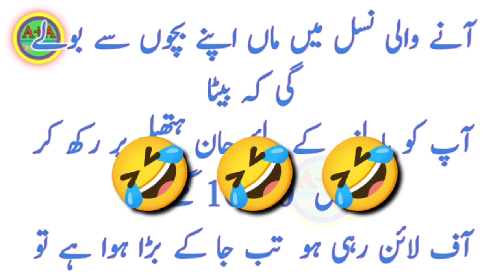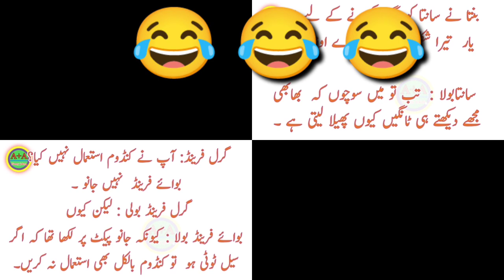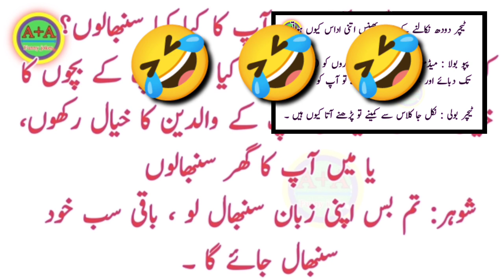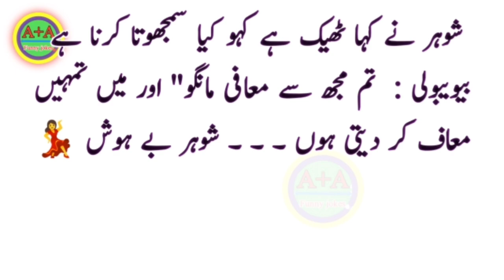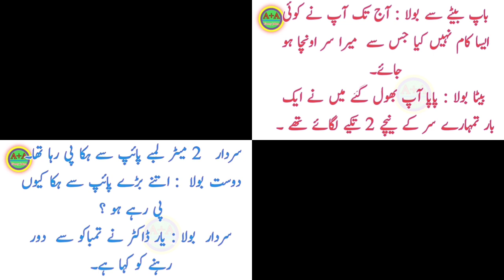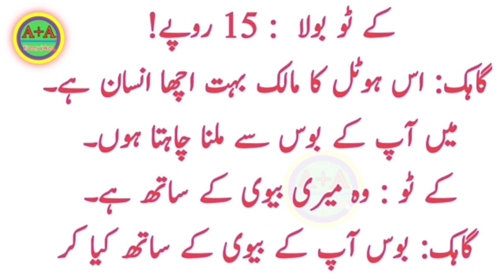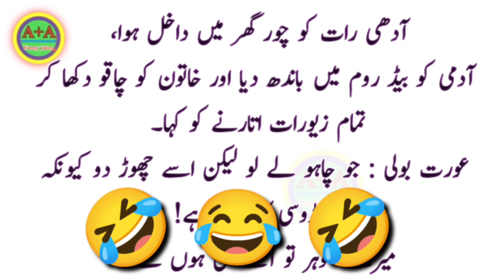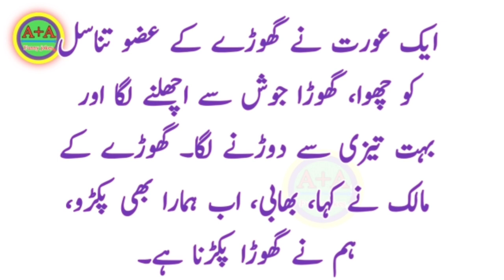Urdu mazaya latife | Urdu who Wale Jokes |Urdu ke latife |Miyan Biwi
Description :
07 / 05 / 2023
hope all friends will be with the purchase in today's video Shown Doctor Jokes Hope you guys liked this video very much On this you guys visited my channel, so I thank you guys There are many videos on my channel that you guys can enjoy.
Only you people will get such videos on my channel, on which you can laugh openly, you can smile on your face.
I try to make it as easy as possible for you guys If because of us there is a smile on your face, please subscribe my channel and like the video.
You will find this type of video on my channel, please visit

husband wife jokes in urdu
Miyan Biwi Latife
doctor jokes
boyfriend jokes
girlfriend jokes in urdu
teacher jokes in urdu
joking time
tik tok funny jokes

Apart from this, you will find many